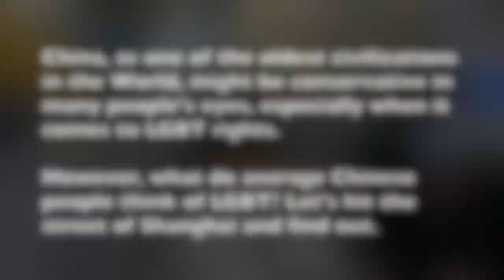Would Chinese people accept their children if they were GAY? 中国人可以接受他们的孩子是同性恋吗？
China, as one of the oldest civilizations in the World, might be conservative in many people's eyes, especially when it comes to LGBT rights.

However, what do average Chinese people think of LGBT? Let's hit the street of Shanghai and find out.
Your support keeps this channel alive:
SPECIAL THANKS
Teo Anthony | Henry Chu | Eric Lim | Pok Jay